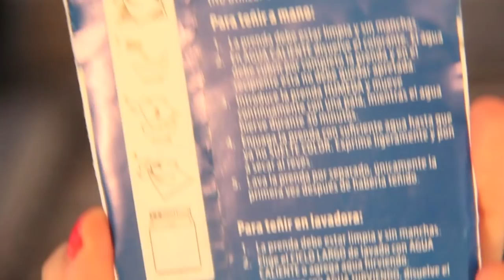DIY ♥ Nuevo pantalón, nuevo short!